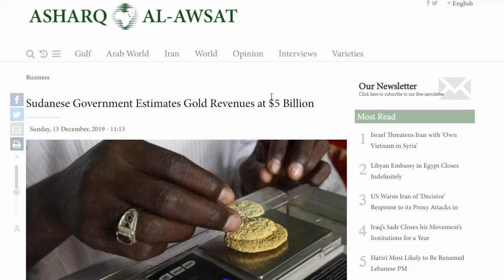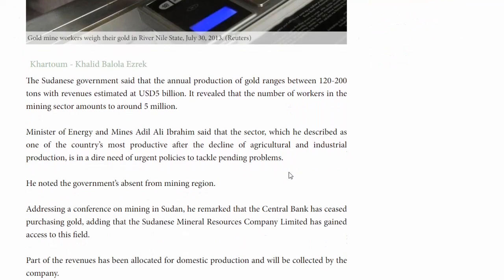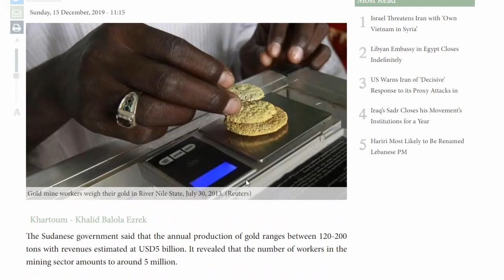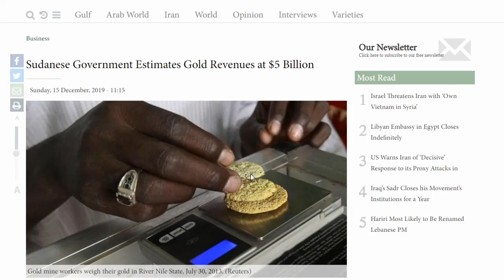Sudan Worth $5 Billion In GOLD Reserves!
Bitcoin:14RZD6XGGv4RFMyTTbPndmuYBWTc5w1Sm6
Ethereum:0x98E741Abf6D70ed1e6b3C97203a1B72414F1D6ad
Litecoin:LfgL5D7Wvtknagbn2WuCcXasAfquzv2CGB